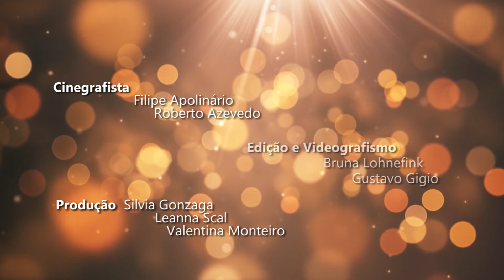Apoio emocional durante o tratamento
No Essência da Família desta semana a psicóloga Vivian Moreno fala da importância do apoio emocional durante o tratamento do câncer de mama.